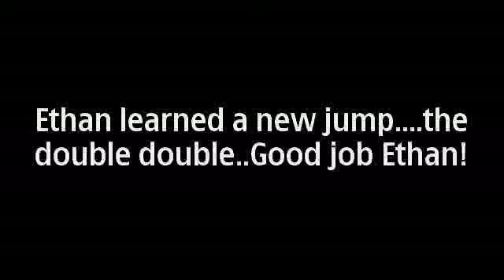Video from My Phone